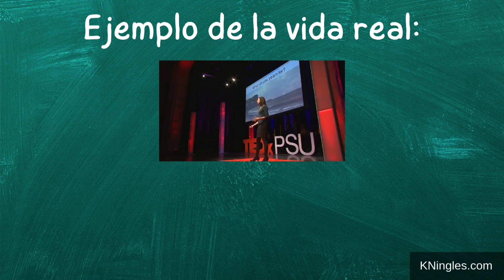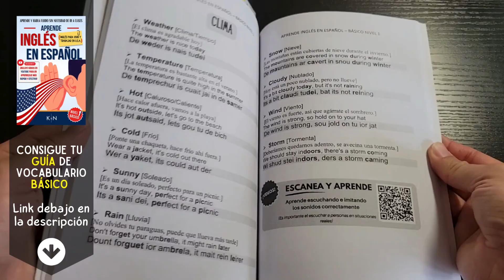Cómo pronunciar: Ship "Barco" "Embarcación" "Nave" en inglés Americano con ejemplos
Aprende a decir: "Barco" en inglés: Pronunciación, sílabas, IPA, Acento y ejemplo real.
👉 CÓMO SE DICE "Barco" en inglés correctamente,
👉 CÓMO DECIR: "Ship" EN INGLÉS AMERICANO.
👉 SÍLABAS Y ACENTUACIÓN EN: "Ship",
👉 "Ship" SEGÚN EL IPA ALFABETO FONÉTICO INTERNACIONAL,
👉 EJEMPLO REAL EN INGLÉS DE: "Ship",
👉 "Ship" POR HABLANTES NATIVOS.

👇 APRENDE INGLES EN ESPAÑOL (GUÍAS DE ESTUDIO): 👇